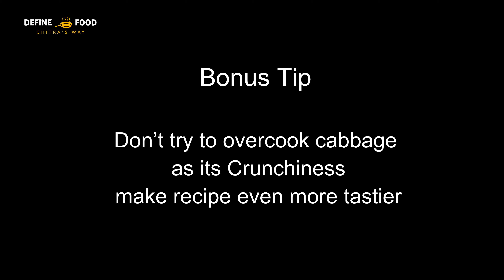Cabbage sabzi recipe | Dry cabbage sabzi for chapati recipe | Simple Cabbage recipe | Chitra Kamble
How to make cabbage sabji. This recipe will show you how to make cabbage recipe captured for you in 2 mins.

Preparation time 30 mints
Serving for 3 to 4 people
Ingredients
250 grams shredded Cabbage
2 spoons filtered Oil
1 spoon Mustard seeds ( Rai )
1 spoon Cumin seeds ( Jeera )
10 to 15 crushed Garlic cloves
1 Tomato
Rock salt
5 to 6 Green chillies
1/2 spoon Turmeric ( Haldi ) powder
half bowl soaked ( 4 hrs ) Chana dal ( split chickpeas )

Cabbage Nutrition Facts
One cup of raw, chopped Cabbage ( 90 grams ) provides
Calories: 22
Fat: 0.1g
Sodium: 16mg
Carbohydrates: 5.2g
Fiber: 2.2g
Sugars: 2.9g
Protein: 1.1g
Potassium: 151mg
Folate: 38.3mcg
Vitamin K: 67.6mcg

Health Benefits of Cabbage

1. Promotes Cardiovascular Health
Cabbage is a good source of fiber and potassium, two key nutrients for heart health. While fiber helps bring down cholesterol levels,3 potassium lowers blood pressure

2. The nutrients in cabbage help optimize blood flow to the brain. Cabbage is beneficial for people of all ages who want to stay sharp.

3. Protects Vision
The color of red or purple cabbage is due to a high content of polyphenols, including anthocyanin. These antioxidants work throughout the body to prevent oxidative damage associated with a host of health issues, including blindness caused by age-related macular degeneration.

4. Cabbage Is Packed With Vitamin C
Vitamin C, also known as ascorbic acid, is a water-soluble vitamin that serves many important roles in the body.

6. For instance, it’s needed to make collagen, the most abundant protein in the body. Collagen gives structure and flexibility to the skin and is critical for the proper functioning of the bones, muscles and blood vessels

7. Additionally, vitamin C helps the body absorb non-heme iron, the type of iron found in plant foods.

8. It Helps Improve Digestion
If you want to improve your digestive health, fiber-rich cabbage is the best option

9. This crunchy vegetable is full of gut-friendly insoluble fiber, a type of carbohydrate that can’t be broken down in the intestines. Insoluble fiber helps keep the digestive system healthy by adding bulk to stools and promoting regular bowel movements